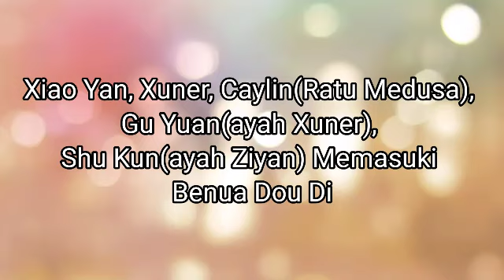BTTH 2 Battle Through The Heavens II Bab 1976-1980